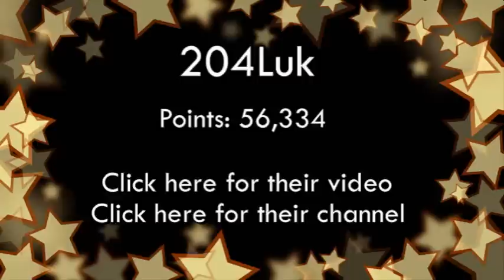Challenge Sunday: Episode 8 | Footrace with Koopa the Quick [CLOSED]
Sorry for posting this one so late; most of you'll probably catch this video in the morning, but I promise that I did upload it on Sunday. Also, sorry for the kinda quiet commentary. You can still tell what I'm saying for the most part though so it's no huge deal. Anyways, enjoy!

Episode Select: Coming soon.